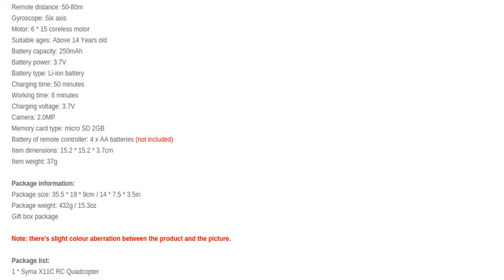Syma X11C 2